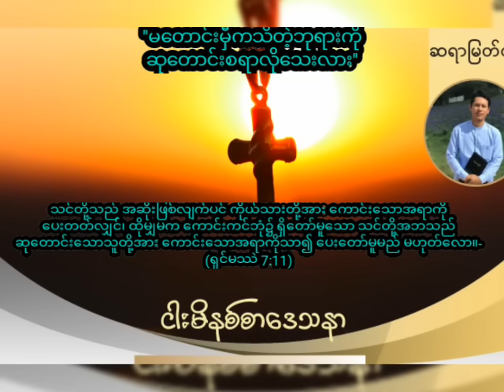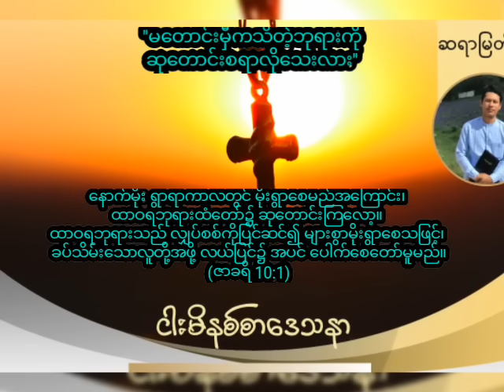''မတောင်းမှီကသိတဲ့ဘုရားကို ဆုတောင်းစရာလိုသေးလား'' / Saya Myat Nay / 22.11.2023